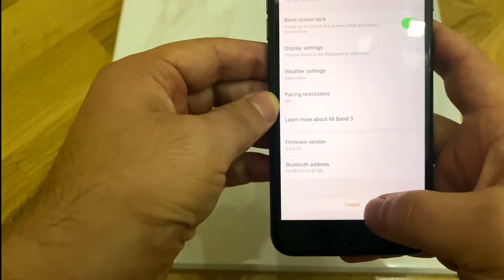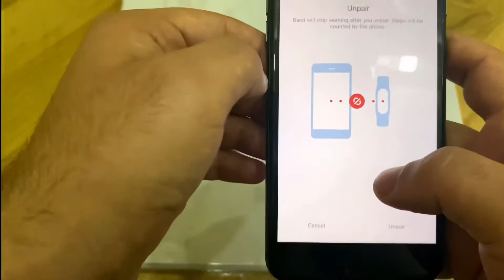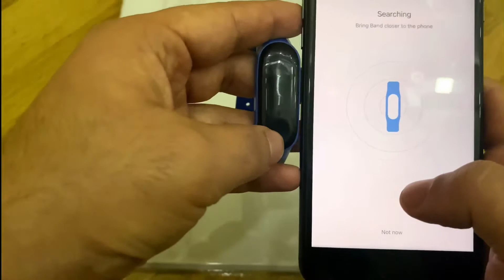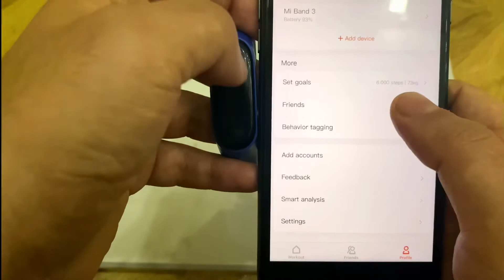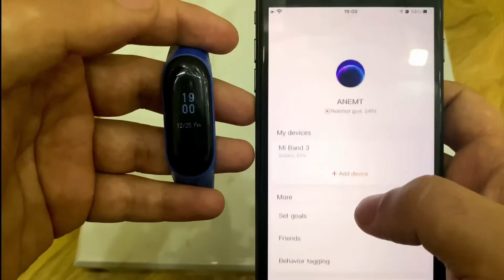Mi band 3 теряет блитуз на айфоне/андроид, lose bluetooth on iphone/android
Mi band 3 теряет связь с блитуз на айфоне/андроид, lose connection with bluetooth on iphone/android

Часто слышал о проблеме потери связи с айфоном или андроидом от Mi Band,
Вот и у меня данная проблема и я нашел решение.

Solution of Bluetoth connection lose of Mi Band 3 with Android and Iphone!